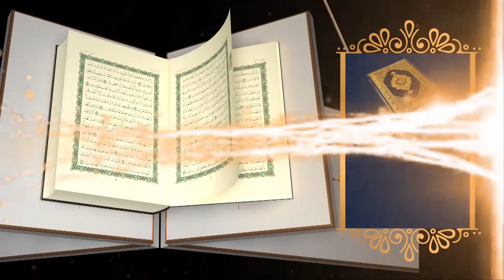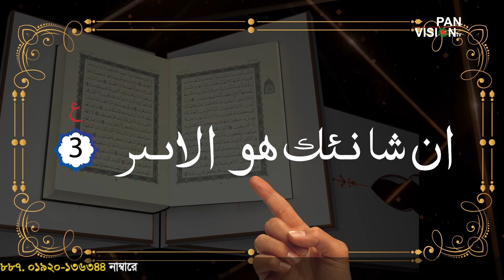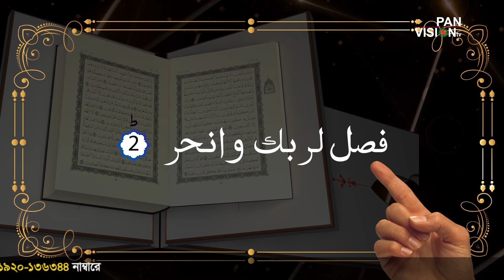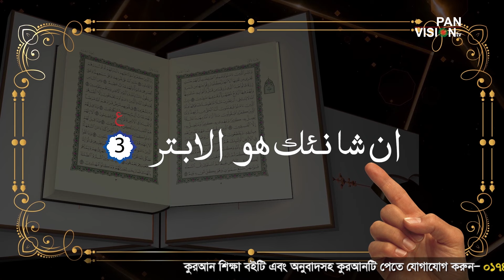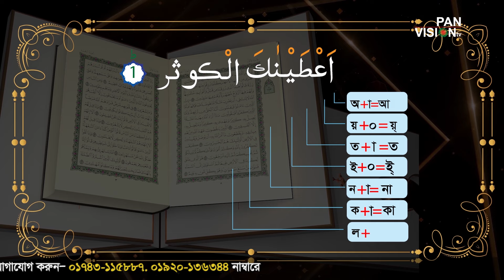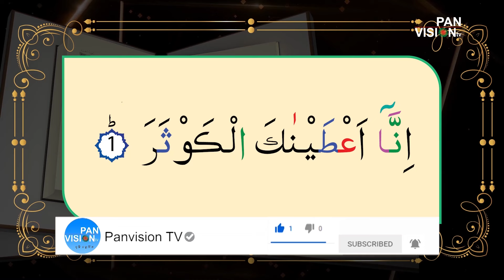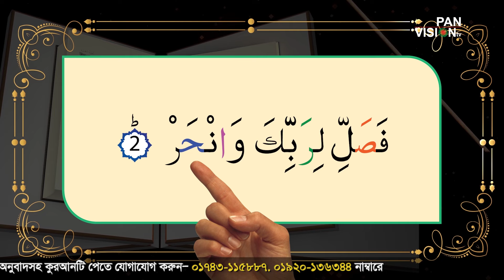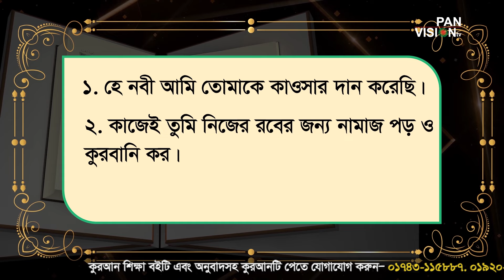তিলাওয়াত শেখার সহজ উপায় | Tilawat Shekhar Sahoj Upai | EP 4 | Learning Quran In Bangla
তিলাওয়াত শেখার সহজ উপায় | Tilawat Shekhar Sahoj Upai | EP 4 | পর্ব-৪
Lecturer: Mawlana Muhammad Jamal Uddin
GFX: Hosen Sarwar
Learning Quran In Bangla | Quran Shikkha | Learning Arabic Alphabet | কুরআন শিক্ষা